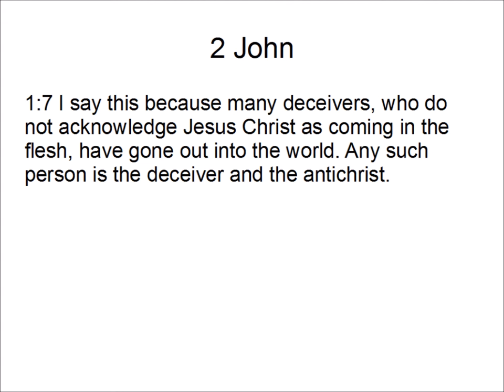Jesus mythicism v historicity 11. Basic credibility of competing theories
Looking at how credible the two theories are